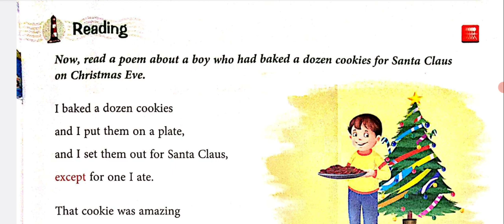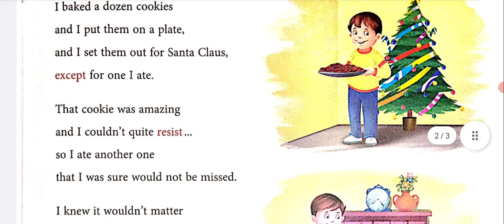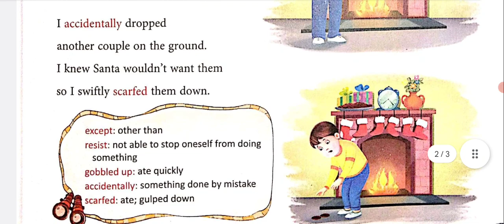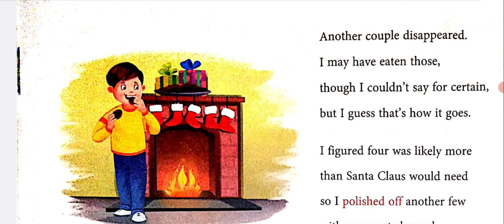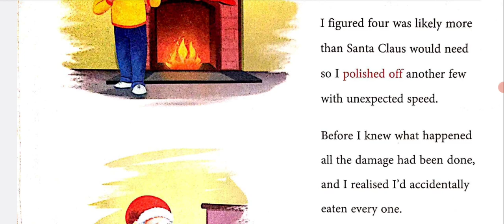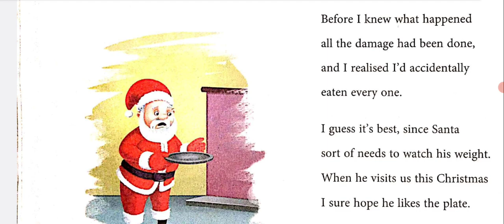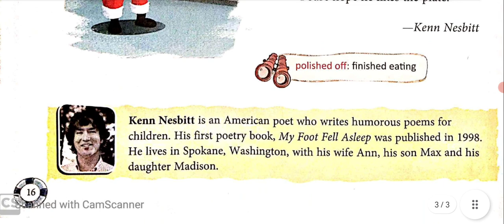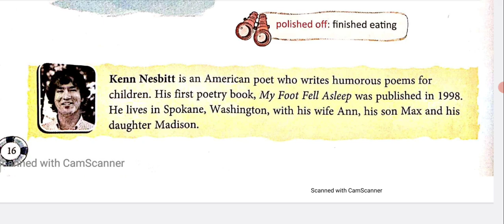Cookies For Santa Poem Explanation In Hindi | By Kenn Nesbitt | English Ferry | Class 3